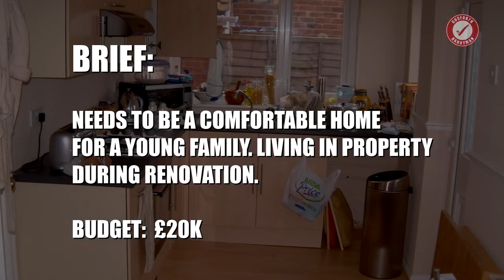Renovating a small 1920's 3 bed semi-detached house (Part 1)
Welcome back to this little mini-series about past renovations we've done. Last time it was a 2 bedroom terraced flat. This time it's a 1920's semi-detached house. This is a very typical small semi - technically it's 3 bedrooms but the 3rd bedroom is barely big enough for a single bet. Fine for a young family with a baby and cot though... which we were at the time! Budget of £20k - what would you do? I'll let you know same time next week. Enjoy!